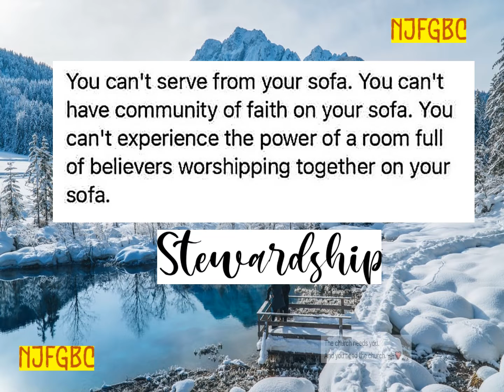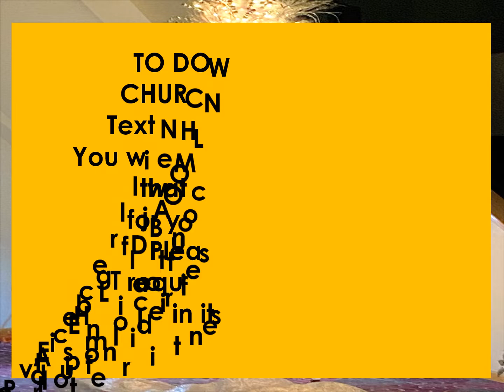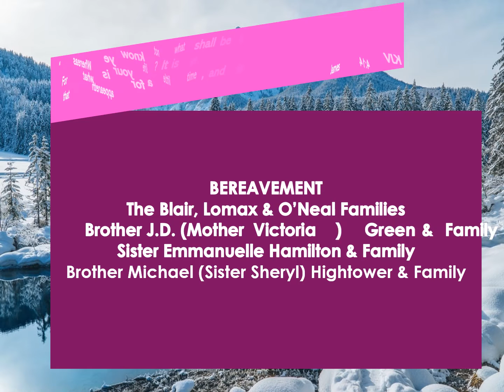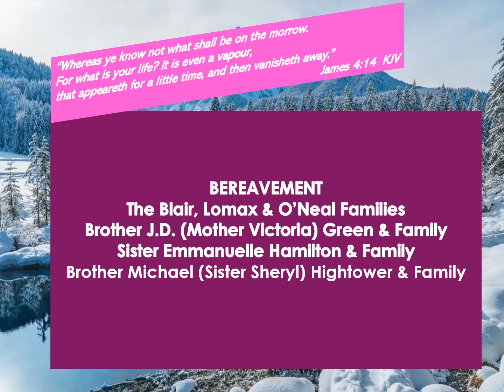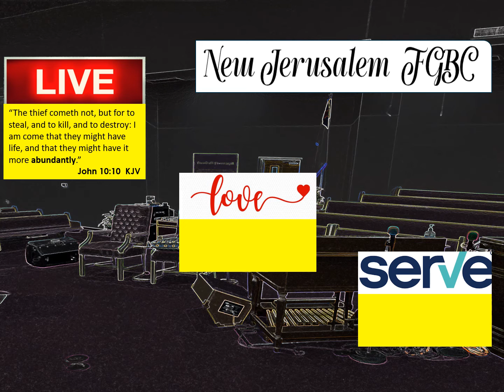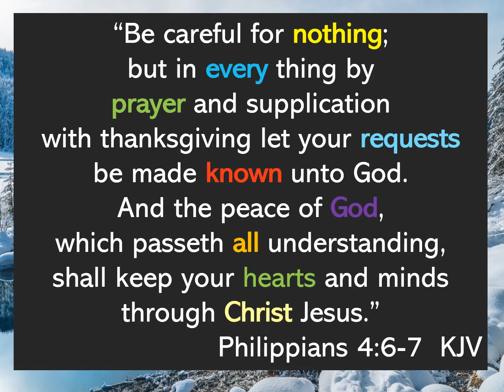New Jerusalem Full Gospel Baptist Church Announcements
Announcements for the week of December 5, 2021